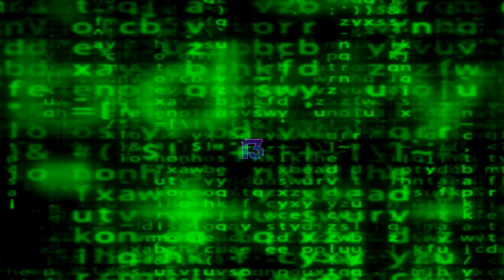1978 Japanese spiderman!!! episode 1 recap.....sorta.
a look at episode one of the 1978 Japanese TV series Spiderman. it's gonna be a ride.

Created by Toei Company
Marvel Comics
Based on
Spider-Man
by Stan Lee
Steve Ditko
Written by Shozo Uehara
Susumu Takaku
Directed by Koichi Takemoto
Starring Kōsuke Kayama (Shinji Tōdō)
Rika Miura
Mitsuo Andō
Yukie Kagawa
Izumi Ōyama
Yoshiharu Yabuki
Narrated by Tōru Ōhira
Composer Michiaki Watanabe